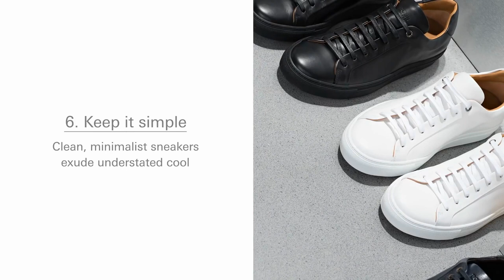HACKS PARA TUS TENIS